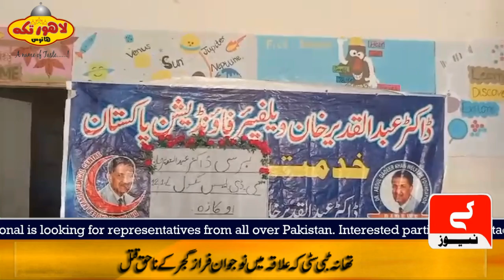رینالہ خورد میں بھی محسن پاکستان ڈاکٹر عبدالقدیر خان کی برسی منائی جا رہی ہے